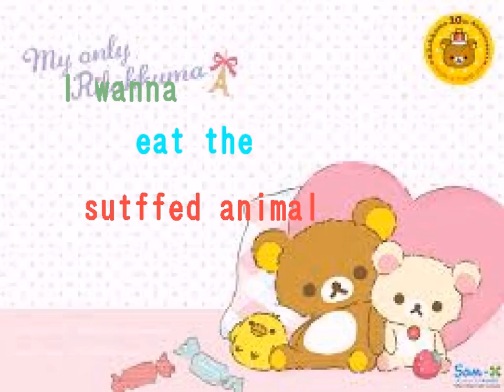I wanna eat the Stuffed Animal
先だっての生放送でクリアした作品です
難易度により弾幕が変化します
作 : ケフィさん